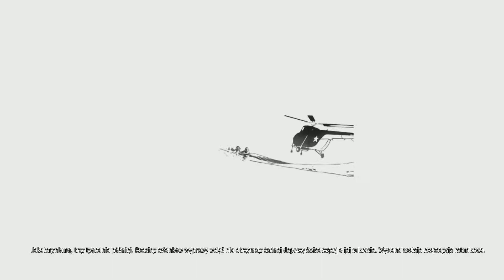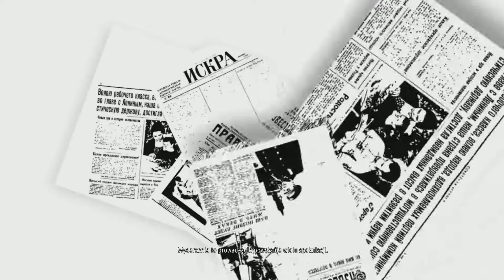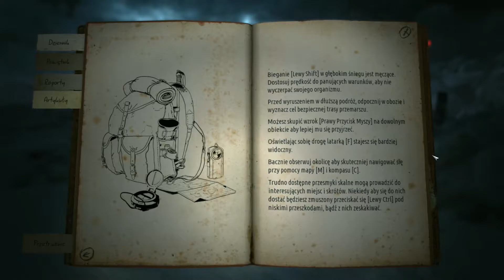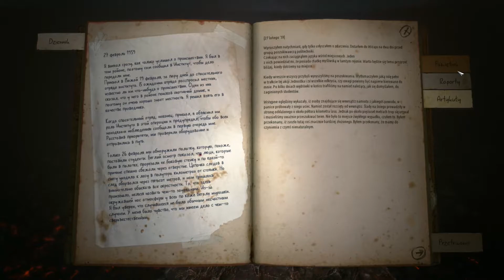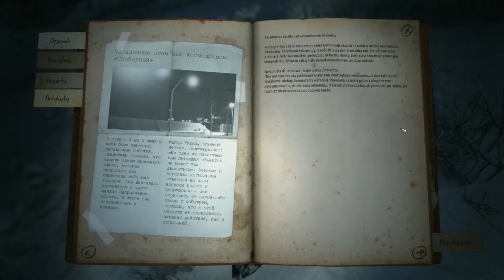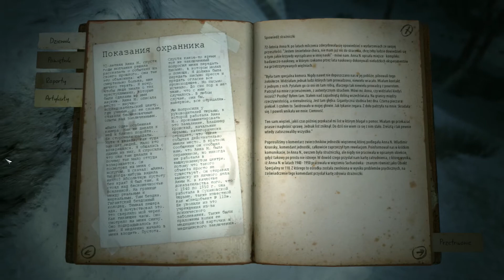Kholat Full HD 1080p/60fps #1 napisy pl